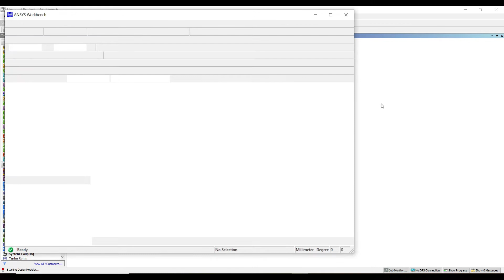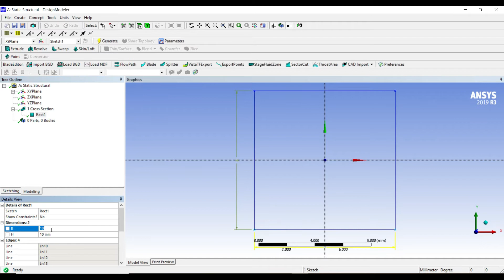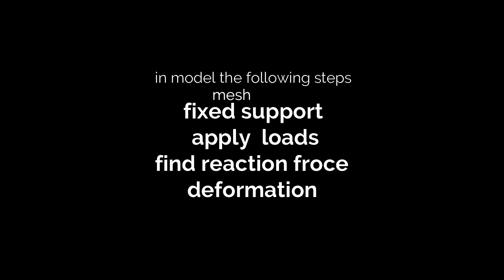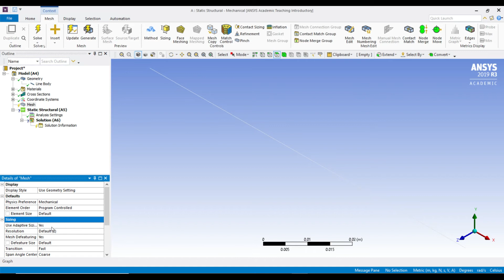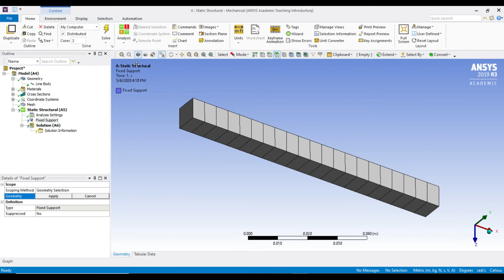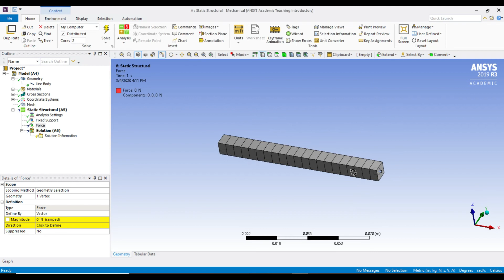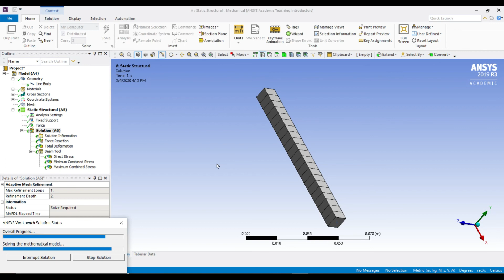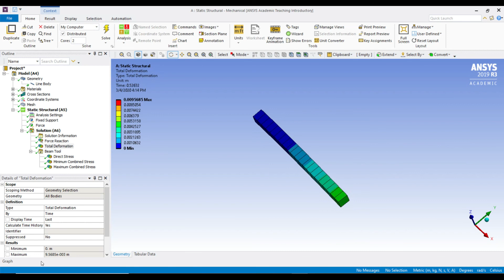ANSYS Workbench Tutorial - Static Structural-links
ANSYS Workbench Tutorial - Static Structural-linK